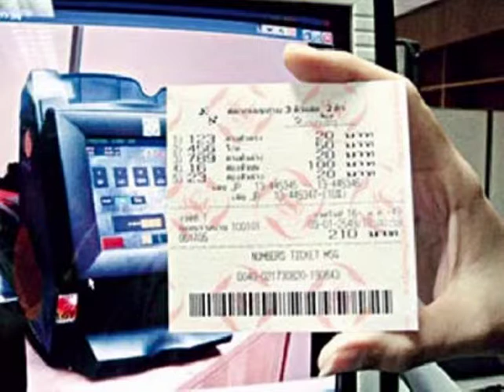So! This is Thailand : Oct 23 Part 1